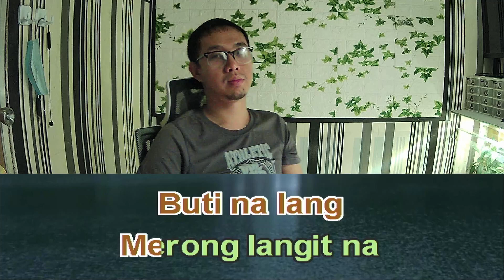Rico Blanco Antukin Karaoke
Rico Blanco Antukin lyrics